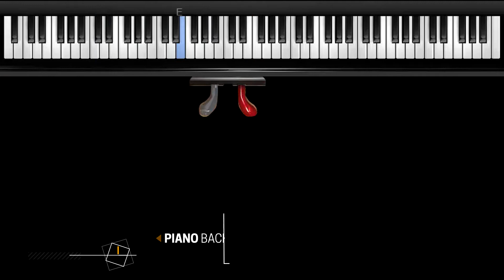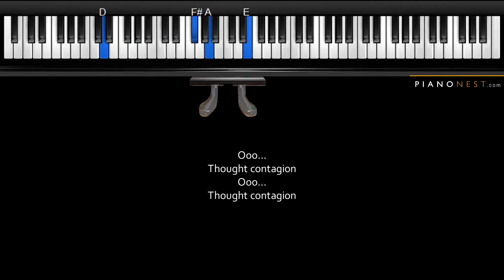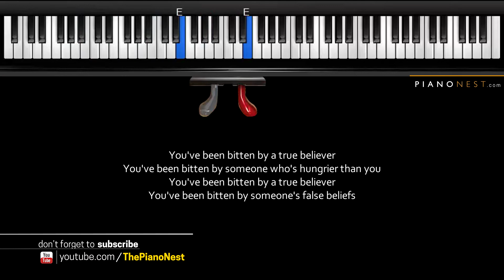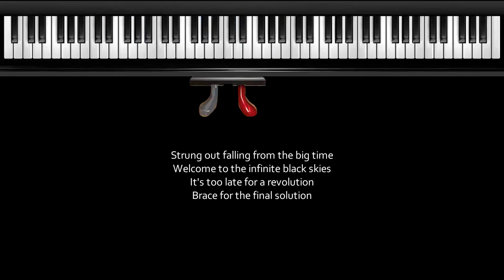Muse - Thought Contagion - LOWER Key (Piano Karaoke / Sing Along)